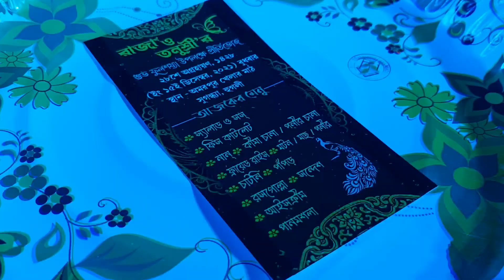বিয়েবাড়ির পর এবার বউ ভাতটাও আজ জমিয়ে খাওয়া দাওয়া করলাম ||Reception party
Hallow friends. 🙋‍♀️🙋‍♀️
Myself Sudipa😊😊 And You Are Watching My Youtube Channel

                                                 Thank u🙏🙏